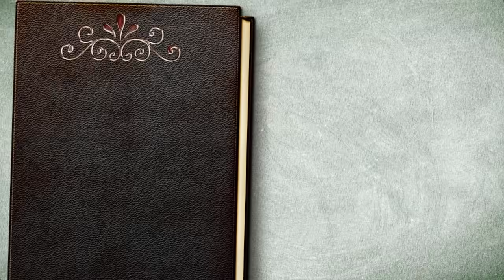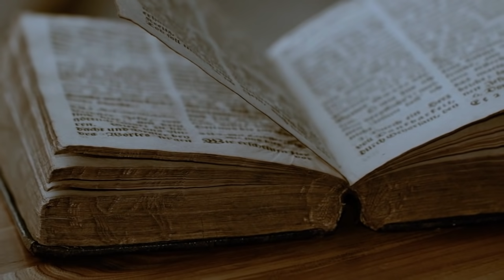Slendrina tells the secrets in the book - PART 2/2 - feat. Blackeyed Blonde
The second part of the story of Slendrina with the book. Enjoy

Story by Caffè TV